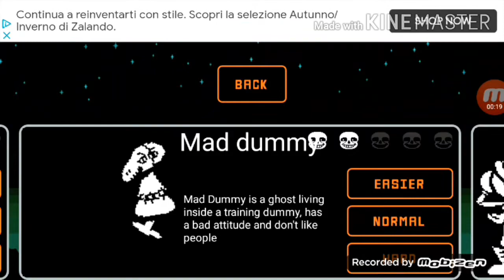il maledetto pupazzo fantasma:battletale ep.2